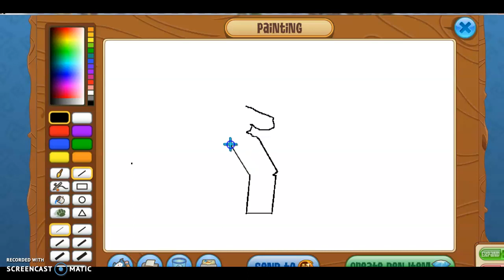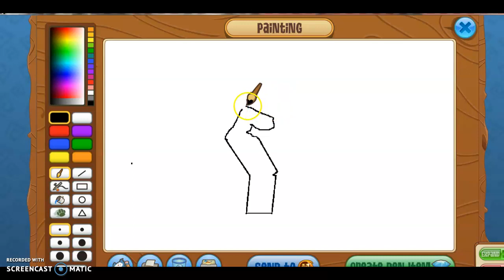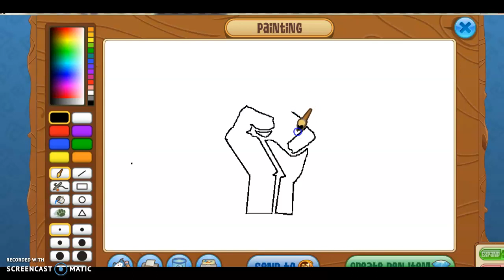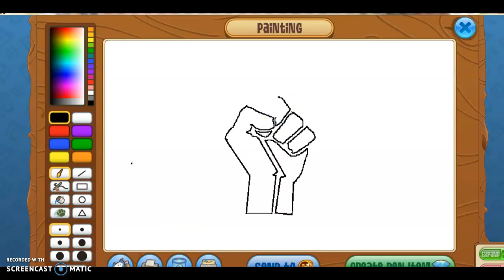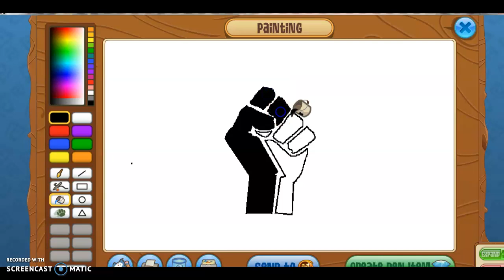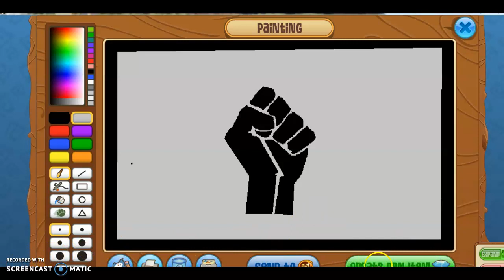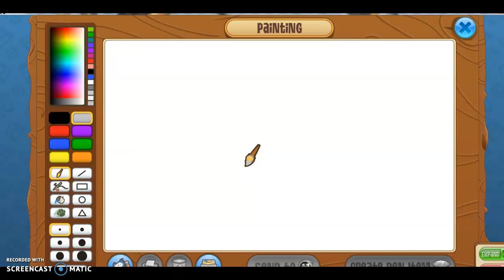some art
doing art and visited the new secret store